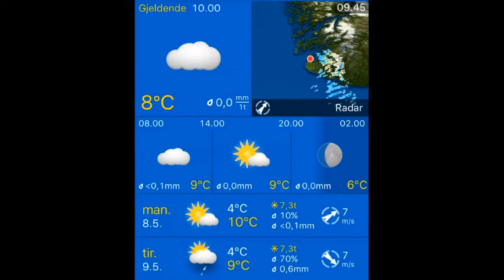Været i Stavanger 08.05.2017, 10.00 Stavanger: overcast 8°C. Vind: SV/7 m/s.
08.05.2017, 10.00 Stavanger: overcast 8°C. Vind: SV/7 m/s.